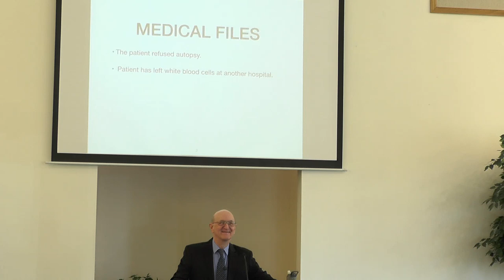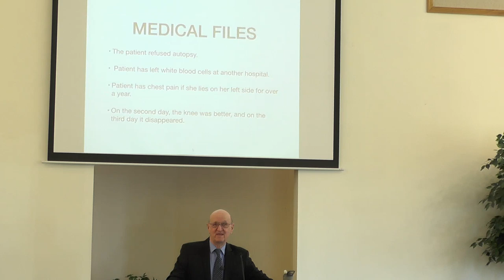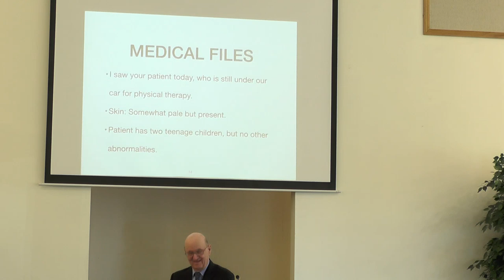20190323 - David Hess - Striding Home